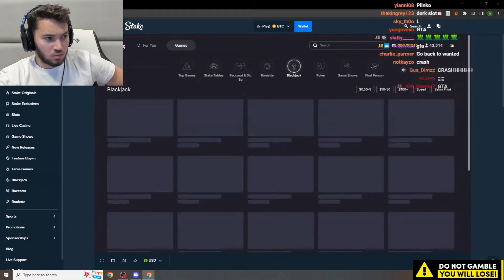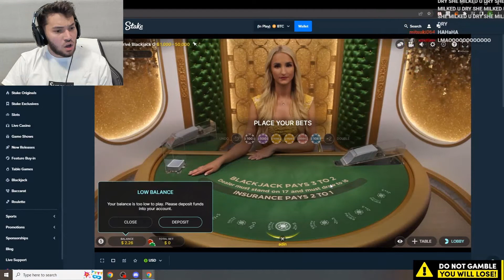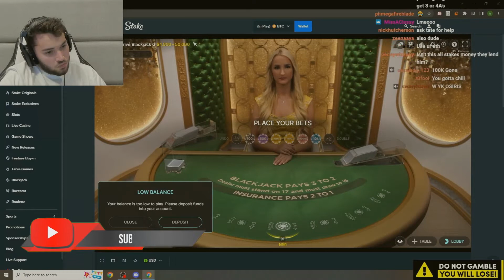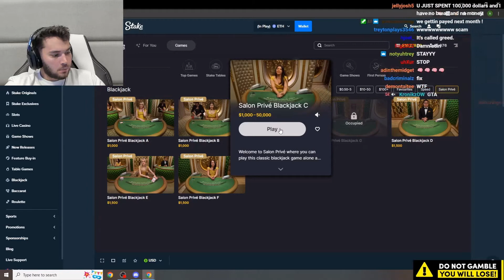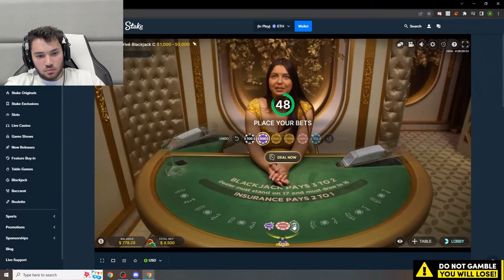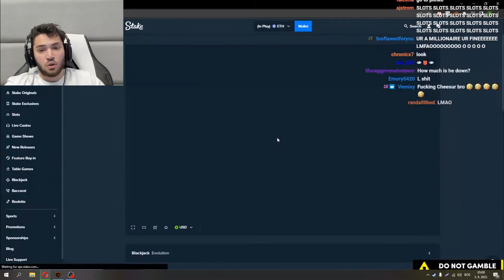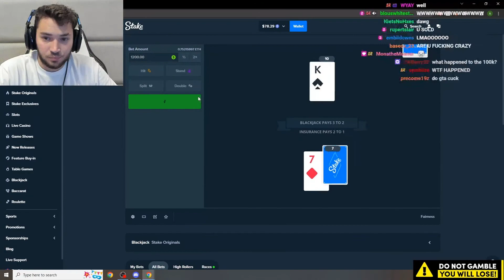ADIN ROSS OR LOSS? | CRAZY BLACKJACK SESSION FROM TWITCH!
📌- | I hope that you like my content and please don't take me too seriously!

⛔ - | This channel don't promote gambling, if you want to lose money and gamble it's on your    responsibility!
⛔ - | Content of this channel is entertainment for you guys.

- Steam: yutoxecsgo

- Regards.